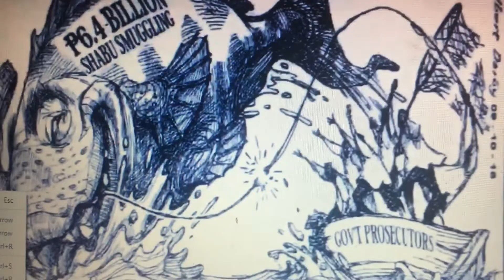Why FB Philippines Accounts Are Shutdown?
TRANSLATION
                                             POLITICS
                                             GENDER EQUALITY
                                             PHILIPPINE FEDERALISM
                                             FUNNY VIDEOS
                                             DOH AND PHIL HEALTH
                                             CLIMATE CHANGE
                                           ANIMATION MOVIES